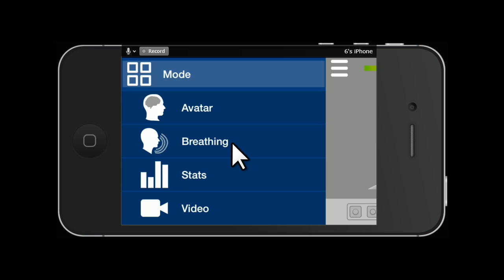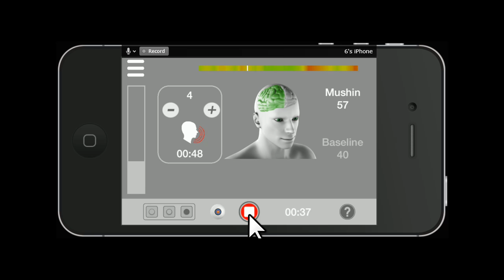Breathing Page -FocusBand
An overview of the Breathing page in the FocusBand app